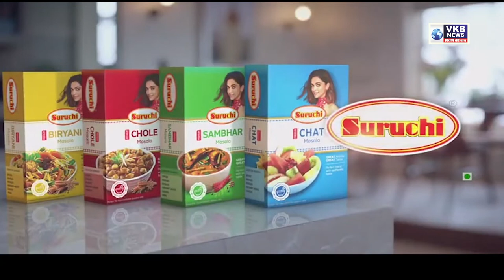प्राकृतिक चिकित्सा क्षेत्र में कई सालों से है कीर्तिदा अजमेरा